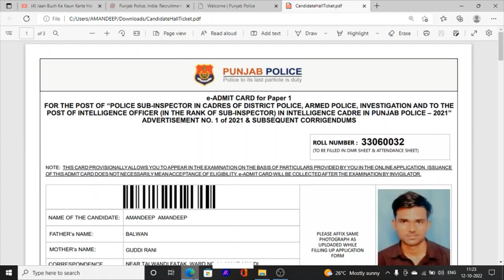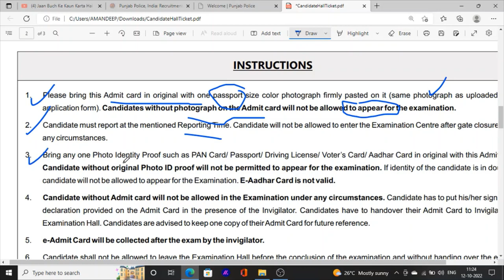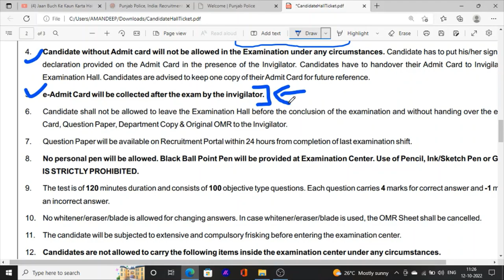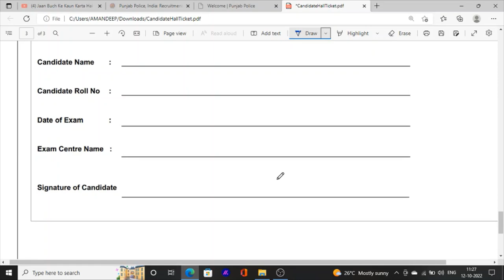Sub Inspector Before Exam Important Instruction and Sub Inspector Admit Card 2022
Hello Friends This is a Informative Channel and This Video is Full Information About Punjab sarkari  jobs news Punjab Police Sub inspector admit card important instruction punjab police sub inspector admit card punjab police sub inspector punjab police exam pattern punjab police sub inspector exam important class for sub inspector punjab punjab police sub inspector exam online class 2022